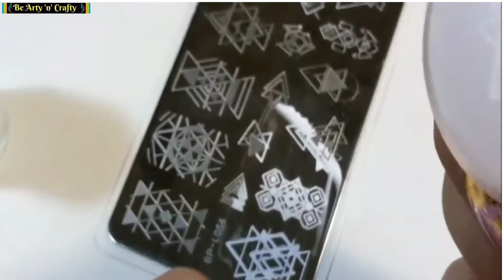Latest 25 Nail Art Designs - Series 2018 - Design # 8 - Gorgeous Golden Nails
Let your imagination run wild to create these bold and beautiful nails using simple things STAMPING NAIL ART. Matte nail art designs with golden bling and a stamping plate is the perfect combination. The nails look so versatile that it would work for weddings, parties, proms and Christmas nail art! You can also add some Swarovski crystals to make it look even more classy, sophisticated and elegant.

In these videos you can watch new nail art of 2018.
Here is the compilation of great nail ideas in vogue, selected pretty randomly.
This amazing nail tutorial will guide you through applying polish on the
nails in the most creative and simple way, using tips and tricks alongwith
all the necessary nail accessories,

This easy nail art will bring out the artist in you.

Comment and let us know which one is your favorite!